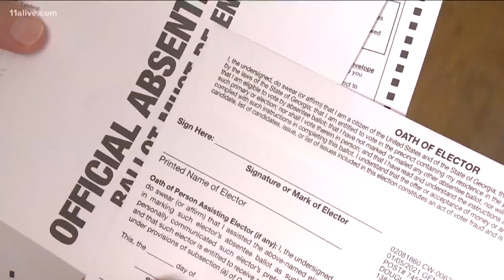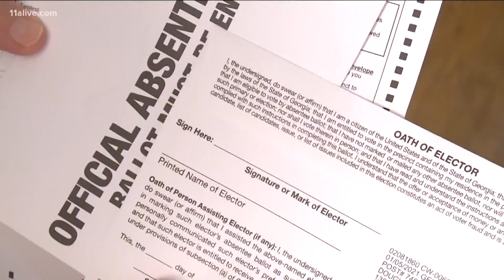Backlash from Georgia's new election law could impact MLB All-Star game, other events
The MLB Player's Association said it is worth discussing the move out of Atlanta.